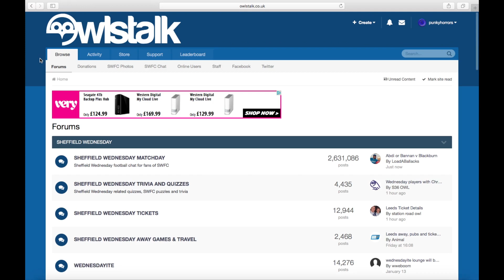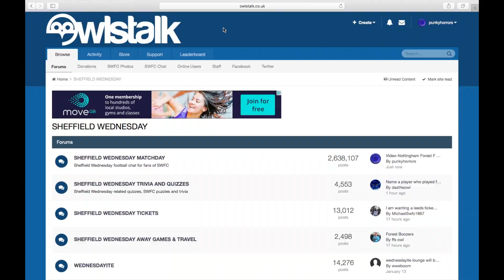Huddersfield Town A F C Vs Sheffield Wednesday F C Preview 2019 2020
Sorry about the sound something wrong with my levels will have it fixed for Sunday I hope!